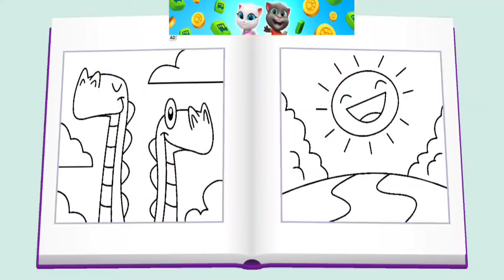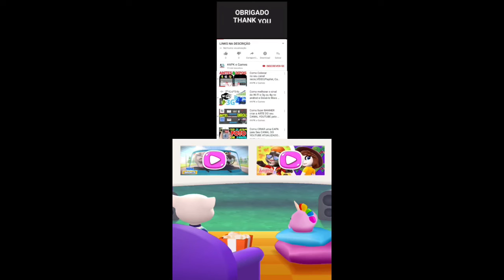My Talking Tom Friends Spring update 2024 Funny Food Gameplay Android ios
- Stay clean

- Thrilling chases

- Exciting worlds

subway Surfers
 Super Wings.

Swamp attack,
Outfit7 games,

Mystic Becca
Cyber Tom
Pirate Angela
Jurassic Hank
Captain Ben
Dino Ginger
Mythic Becca
Roman Tom

Mystic Becca

Characters

Playable

Tom

Angela

Hank

Ben

Becca

Ginger

Pierre

Pets

Squeak

Sugar

Gus

Dot

Meng Yaya

Flip

Gina

Enemies

The Rakoonz

Robots

Aliens

Cats

Bosses

Raccoon Boss

Professor Kranium

Locations

Peak City

Wharf

Museum

Scrapyard

Unicornia

Worlds

House

Tom's World

Hank's Highway

Ben's Adventure

Ginger's Farm

Other

Groundwater

Wild West

Cyber City

Water Park

Christmas Town

Medieval World

Wacky Planet

Skateboard World

Candy World

Flying World

Snowboard World

Underwater

Space World

Venice Canals

Water Village
cute Angela
Shorts